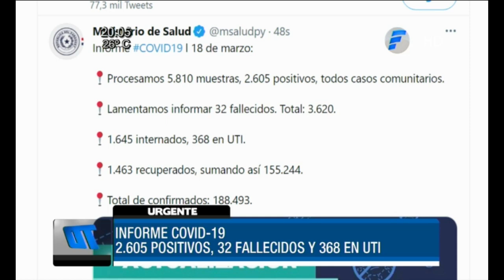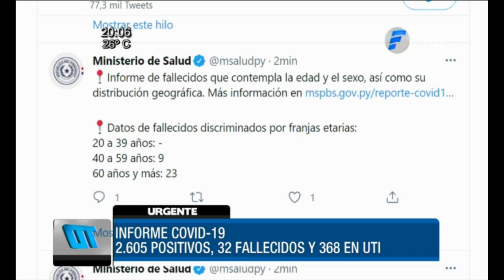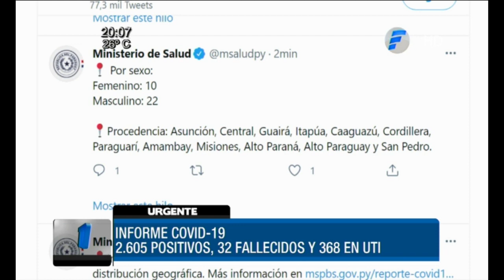Informe COVID de este jueves 18 de marzo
El Ministerio de Salud anunció esta jornada 32 fallecidos a causa del coronavirus. Además reportó 2605 positivos comunitarios tras procesar 5810 muestras. Hay 1645 internados, 368 en UTI.